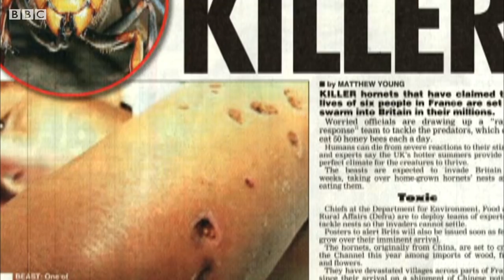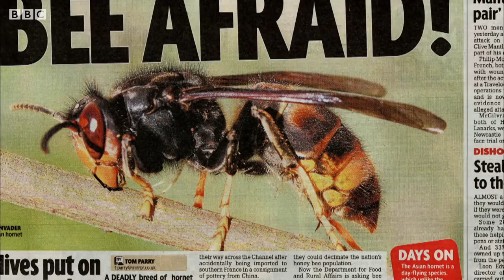Asian Hornets Attack and Brutally Kill Bees! | Earth Unplugged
European bees are defenceless against the killer Asian Hornets, and even humans need to look out.

Animals Unexpected
From bears in swimming pools to top predators living in the heart of New York City, this one-off special takes a look at the world's strangest and most unexpected animal invasions. As we move creatures around the world, and our towns and cities spill into the wilderness, we're coming into contact with the most unlikely cast of animal characters. Stories include African hippos now living happily in South America, North American raccoons invading the German capital Berlin and rare sea mammals flocking to the waters around power stations.

This is a channel from BBC Studios who help fund new BBC programmes.